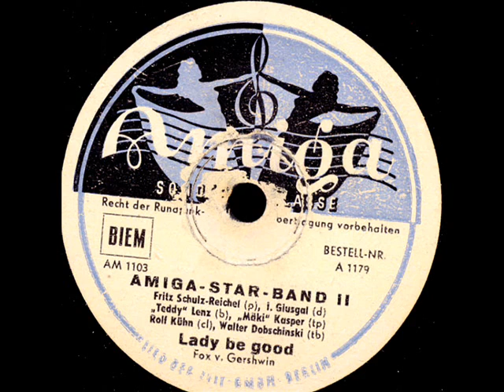Amiga Star Band - Lady Be Good - September 1948, Berlin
Amiga Star Band II
 Macky Kasper (tp) Walter Dobschinski (tb) Rolf Kuehn (cl) Fritz Schulz-Reichel (p)
Teddy Lenz (b) Ilja Glusgal (d)
September 1948, Berlin